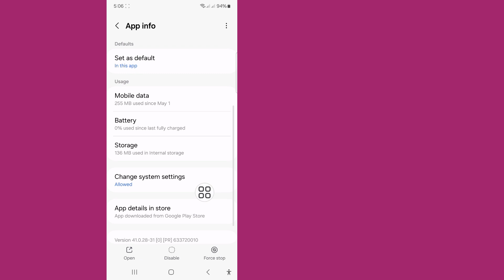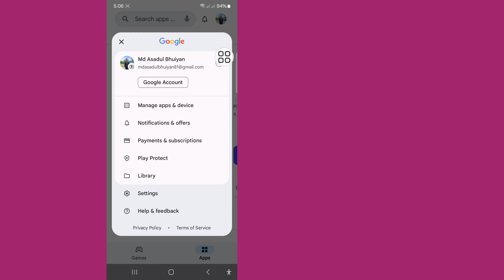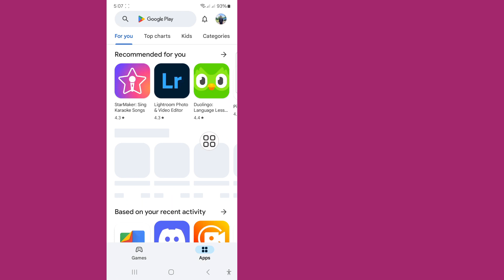Fix eFootball 2024 Not Compatible with Your Device |Your device isn't compatible with this version /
I'm going to show you How to Fix eFootball 2024 Not Compatible with Your Device . Watch this video and learn How to Fix eFootball 2024 Not Compatible with Your Device .
How to Fix eFootball 2024 Not Compatible with Your Device .